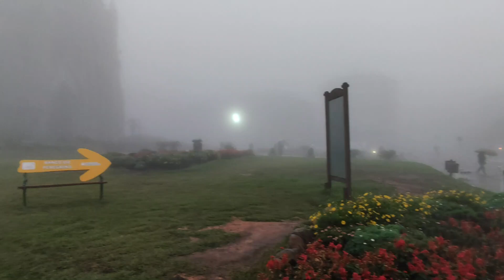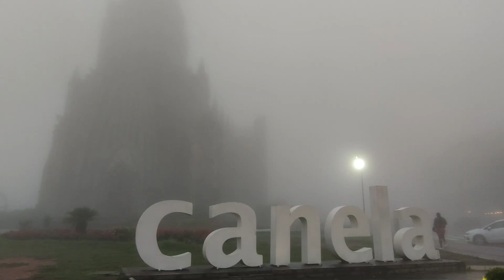Esfriou na Serra Gaúcha | Canela 30/03/2022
Olá, Bem vindos ao nosso Canal. Eu sou Eliza e moro com minha famí­lia na cidade de Canela na Serra Gaúcha. Sejam bem vindos ao nosso Canal.

Para você economizar:

* Prime Gourmet Club: é o maior aplicativo de descontos da região. Se quiser conhecer é só baixar prime gourmet 5.0 e verificar as opções de cupons disponíveis. Para adquirir é só ir em PERFIL / ATIVE SEU PRIME GOURMET / ADICIONAR CUPOM DE DESCONTO (incluir nosso cupom feliza3 para obter R$ 10 de desconto) e SELECIONAR UMA OPÇÃO DE PAGAMENTO DO SEU INTERESSE (CARTÃO, PIX OU BOLETO). Após o pagamento todos os cupons do seu aplicativo ficam disponíveis por 12 meses da data que você ativar.

Whatsapp exclusivo para clientes Prime Gourmet: 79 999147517